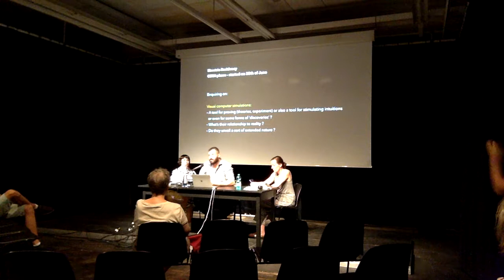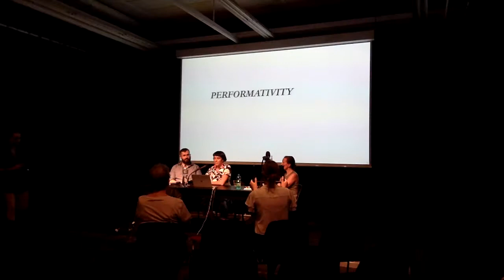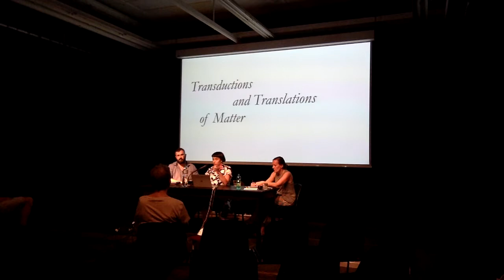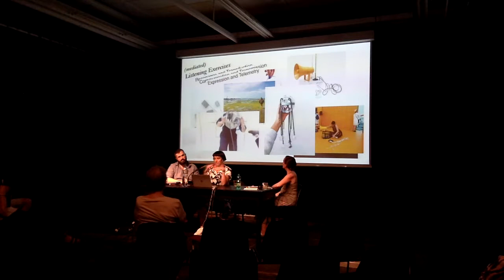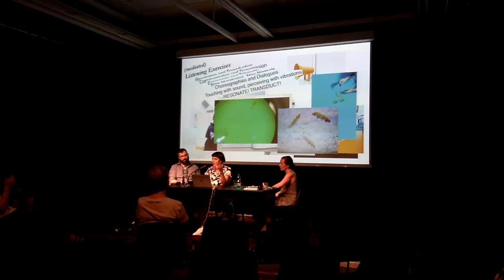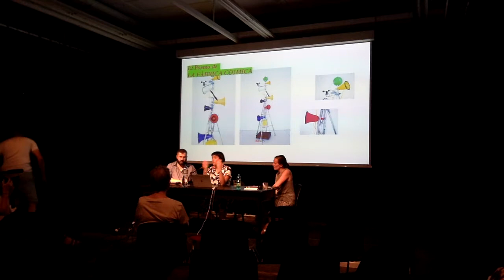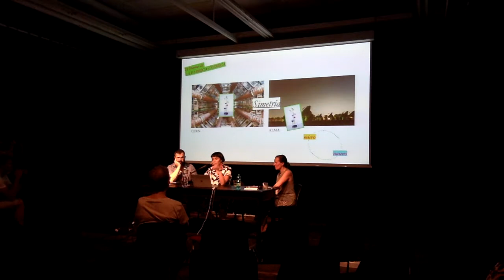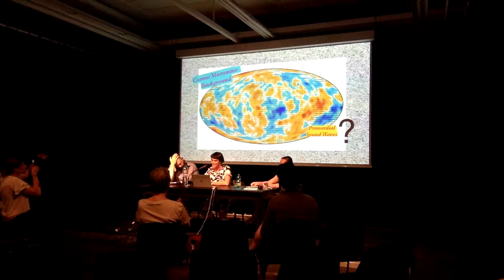ALAN BOGANA & NICOLE L'HUILLIER "FIELD WORKS" (INTRODUCED BY MÓNICA BELLO)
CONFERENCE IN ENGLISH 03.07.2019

Artists Alan Bogana (Switzerland) and Nicole L’Huillier (Chile) are participating in the first edition of Simetría, an exchange residency spanning CERN and the Chilean astronomical observatories. Field Works presents material that comprises their explorations at CERN in a discussion facilitated by Mónica Bello, curator and head of Arts at CERN. A theme in Alan Bogana’s art work is the behaviour of light — real and speculative — and his residency research focuses on the conceptualisation and detection of dark matter. Observation is one of the motifs being explored by Nicole L’Huillier; she inquires into the ghostly natures of both infinitely small particles and large astronomical phenomena. The conversation will provide insights into the way artists gather and evaluate information and experiences during residencies. It will reveal how laboratories and observatories don’t only function as research spaces for scientists; they can also inspire artistic collaborations and innovations.

Simetría is a collaboration between Arts at CERN ALMA ESO and the Chilean Corporation of Video and Electronic Arts made possible by support from the Swiss Arts Council Pro Helvetia through its exchange programme COINCIDENCIA and the Ministry for Culture, the Arts and Heritage, of Chile through its New Media Area.

CONFERENCE IN ENGLISH

FREE ENTRY

BAC AUDITOIRE
RUE DES BAINS 28
1205 GENÈVE